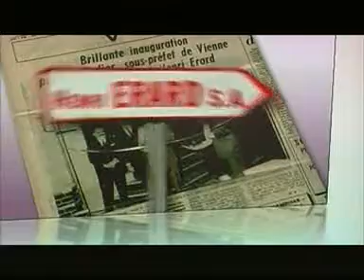ERARD 1'30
Film institutionnel sur la Société Erard réalisé par Norbert Evangelista